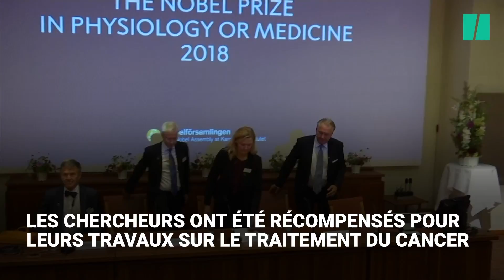James Allison explique comment des drames familiaux ont motivé ses recherches primées par le Nobel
L'Assemblée Nobel a décidé lundi 1er octobre d'attribuer le prix Nobel 2018 de médecine conjointement à James Allison et Tasuku Honjo pour leurs travaux sur le traitement du cancer. Cette cause est particulièrement chère à James Allison, comme le montre la vidéo ci-dessus.

En 2017, l'immunologiste américain évoquait dans une interview ses sources de motivation pour continuer ses recherches. Il a alors cité une série de drames qui a touché sa famille.

"Quand j'avais 10 ans, j'ai tenu la main de ma mère alors qu'elle mourrait d'un lymphome, celle de mes frères morts d'un cancer (...) et il y a 10 ans j'ai tenu la main de mon frère, il est décédé d'un cancer de la prostate métastatique, a-t-il confié. J'ai toujours pensé qu'il y avait une meilleure solution."

Avec Tasuku Honjo, les deux hommes ont fait une découverte qui touche au champ de l'immunothérapie. Leurs travaux utilisent "la capacité de notre système immunitaire d'attaquer les cellules cancéreuses en relâchant les freins des cellules immunitaires", précise le comité Nobel. S'il n'a pas pu soigner sa mère, James Allison offre avec sa découverte un véritable espoir aux patients atteints de cancer de la peau. Le traitement déjà testé a des effets très positifs sur des patients atteints de mélanomes. La découverte a d'ailleurs sauvé l'ancien président américain Jimmy Carter.

Les lauréats succèdent à Jeffrey C. Hall, Michael Rosbash et Michael W. Young, récompensés en 2017 pour leurs travaux sur le contrôle des rythmes circadiens.